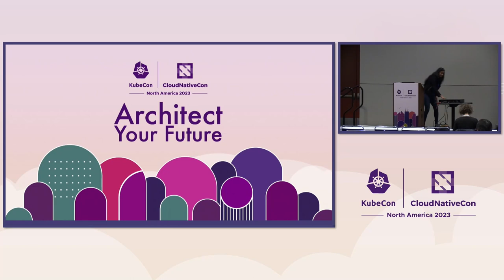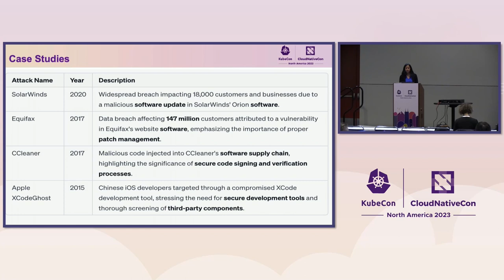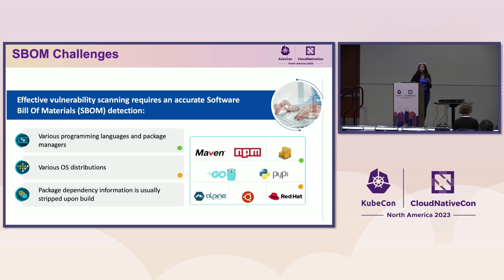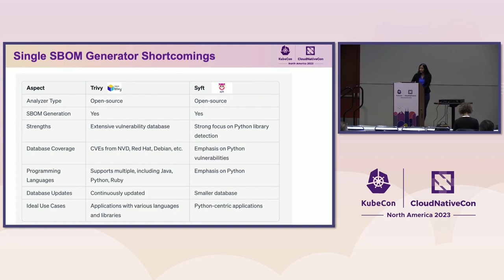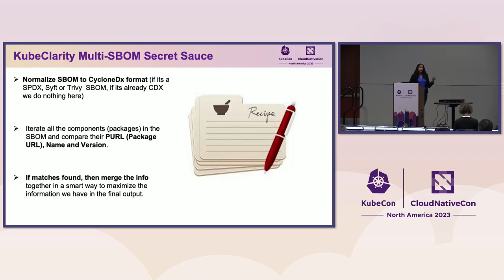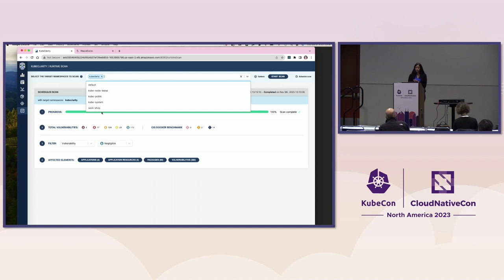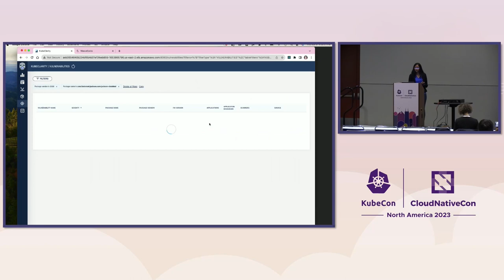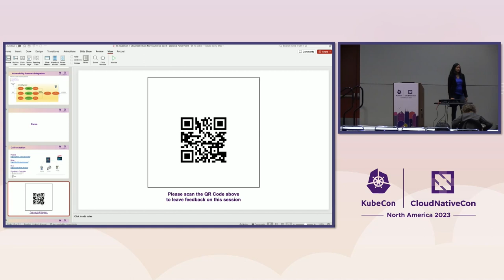Supercharge Your Software Supply Chain Security Strategy with Multi-SBOM Integ... Pallavi Kalapatapu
Supercharge Your Software Supply Chain Security Strategy with Multi-SBOM Integration - Pallavi Kalapatapu, Cisco

SBOMs(Software Bill of Materials) have become the new software supply chain imperative and an enforced federal executive order. But is the SBOM really giving you an accurate pedigree of your software components to help you close your security gaps and harden your software supply chain? There are several SBOM formats, how do you choose a good SBOM generator, different generators perform differently with different languages, packages, and Images. How do you determine which one to choose to give you maximum coverage? There is no one size fits all SBOM and there's nothing strong about a single SBOM(Software Bill of Materials). Your software and business need a multi SBOM strategy for the added protection and accuracy. This talk Pallavi Kalapatapu Introduces and demos Multi SBOM capabilities offered by an opensource Project called KubeClarity, which integrates with popular open source SBOM generators to create a universal SBOM for a more accurate pedigree